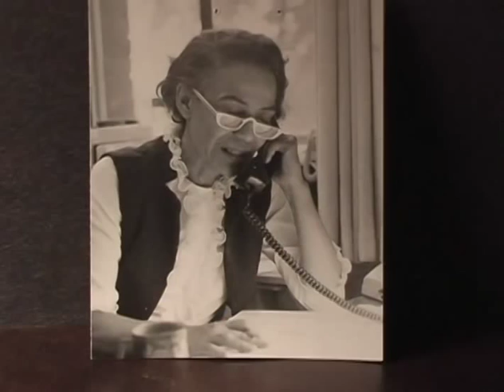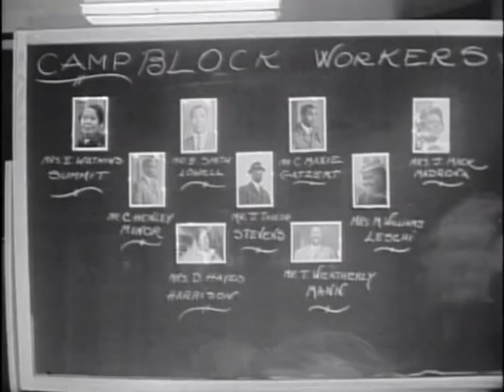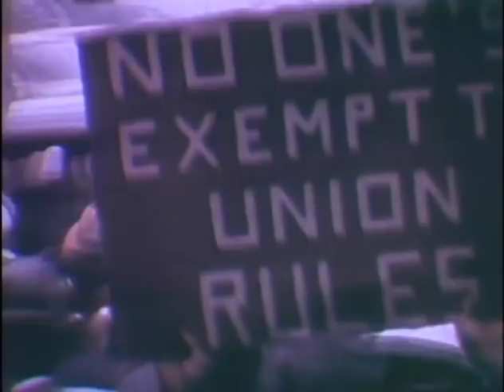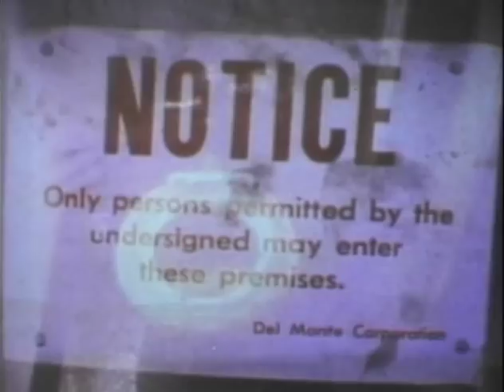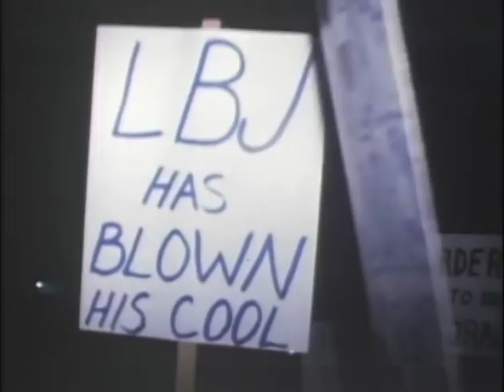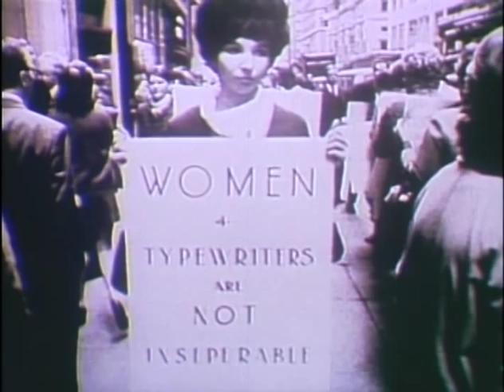Roberta Byrd Remarkable People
Roberta Byrd Barr was an African American educator, civil rights leader, actress, librarian, and television personality. She was a talented, multifaceted personality with a calm presence, thoughtful demeanor, and a darkly melodious voice which served her well in the many roles she played in the Seattle community.